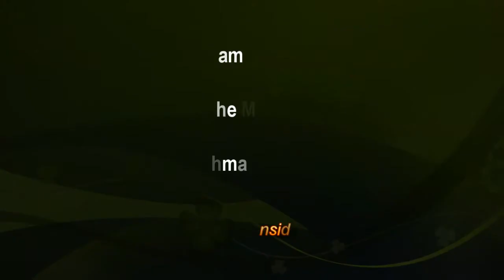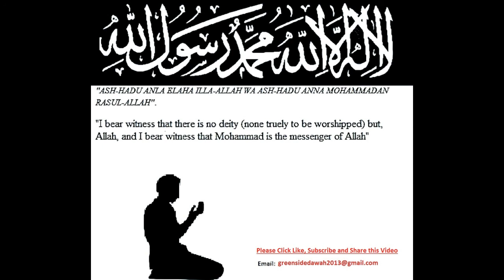English Lecture: Islamic Lesson - Going to the Masjid